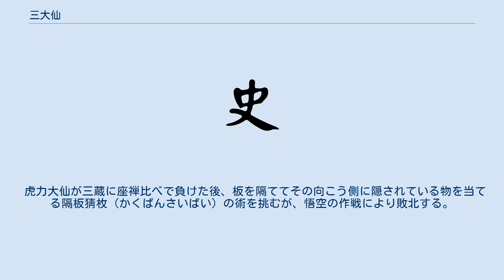三大仙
三大仙（さんたいせん）は、『西遊記』の第44回から46回に登場する妖仙達。
虎力大仙（こりきたいせん）、鹿力大仙（ろくりきたいせん）、羊力大仙（ようりきたいせん）の3人で、神々を使役して風雲雷雨を呼ぶ五雷法の術を得意とする。
普段は本性を隠して仙人に姿を変えている。
 かつて水不足に瀕していた車遅国（しゃちこく）を五雷法の術により救い、国王から絶大な信頼を得て車遅国の国師になる。
それからは国王は国中の道士を優遇しつつ、反対に仏教を迫害するようになった。
 三蔵一行が車遅国を訪れた際、彼らは奴隷のように働かされている500人の僧侶に会う。
僧侶たちから「いつか孫行者という者が自分達を救いに来る」と夢で太白金星から告げられたことを聞いた孫悟空はうれしさに大喜び。
猪八戒や沙悟浄と一緒に道観に忍び込み、三大仙をだまして自分たちの小便を飲ませる。
妖仙達はさんざん恥をかかされた事を恨み、三蔵を食べるために術比べを挑む。
しかし、最終的に三人ともに命懸けの術を悟空に妨害されて死亡。
その際に、死体も正体である動物の姿に戻った。
 黄毛虎の精とも。
 三蔵と雨乞いの術比べをするが、孫悟空が天候を司る神々を威嚇し、四海龍王に根回しをしたために敗北する。
悟空と四海龍王を呼び出す術比べをするも負け、三蔵との座禅比べでもやはり悟空が三蔵に助力したため負ける。
 どうしても負けを認めたくないため、首を斬られて生き返る術勝負を悟空に挑む。
先に悟空が首を落とされ、再生に成功する。
続いて虎力大仙が首を切り落とされるが、悟空が犬の分身を使って虎力大仙の首を奪い取り、川に流してしまう。
首を元に戻せなくなった虎力大仙は命を落とし、死体も元の虎の姿に戻った。
 白毛鹿の精とも。
 虎力大仙と三蔵の座禅比べの際、体毛を南京虫に変えて三蔵に噛み付かせた。
しかし悟空に気づかれて失敗する。
 虎力大仙が死んだ後、自らの腹を裂いて内臓を抉り出し再び元に戻す術を悟空に挑む。
悟空が先にそれを行い成功し、続いて鹿力大仙が内臓を取り出すが、悟空の分身が化けた鷹に内臓をもっていかれ、元の牡鹿に戻って死亡。
 羚羊の精（羚羊:インパラのようなレイヨウの一種またはカモシカなどカモシカ属の動物のこと）とも。
 虎力大仙が三蔵に座禅比べで負けた後、板を隔ててその向こう側に隠されている物を当てる隔板猜枚（かくばんさいばい）の術を挑むが、悟空の作戦により敗北する。
 虎力大仙、鹿力大仙の二人が悟空の術勝負に敗れた後、悟空に煮えたぎる油の入った釜で入浴する術勝負を挑む。
しかし、悟空に油を冷やすからくり（油の中に小さな竜を脅して飛び込ませ無理矢理温度を下げさせていた）を見破られ、竜を追い払われて油の温度が戻ってしまい、結局羊の油揚げになった。